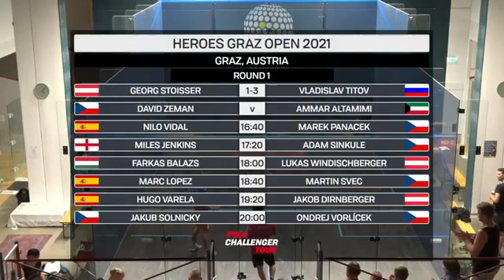Heroes graz open 2021: 1st round - Ammar Altamimi (KUW) V.s David zeman (CZE)